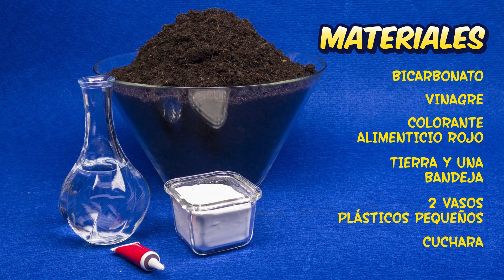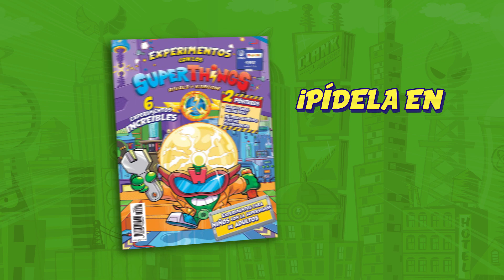Experimentos con los SuperThings - Volcán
Llega Doctor Volt con 6 increíbles experimentos. Conviértete en un científico, tienes los secretos para armar tu propio kit de experimentos: cómo armar gafas protectoras iguales a las de Doctor Volt y etiquetas identificadoras. Un póster para poner en la puerta de tu habitación y convertirla en un laboratorio. Un póster del método científico. Una rueda para reconocer los pasos a seguir en los experimentos. Las instrucciones para armar tus propias gafas 3D y 4 imágenes para usarlas.